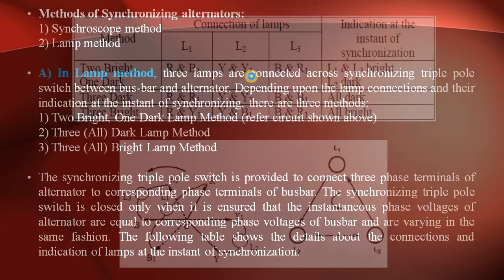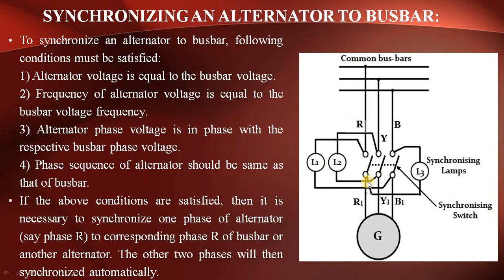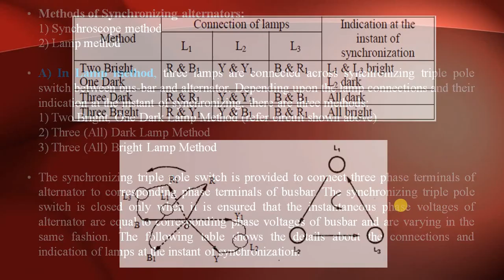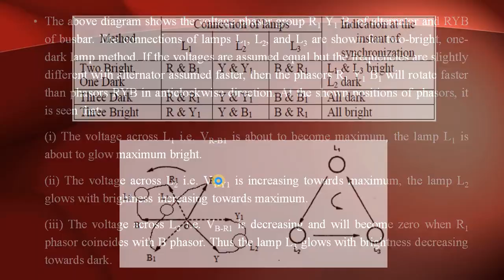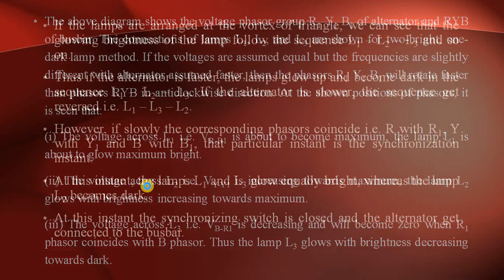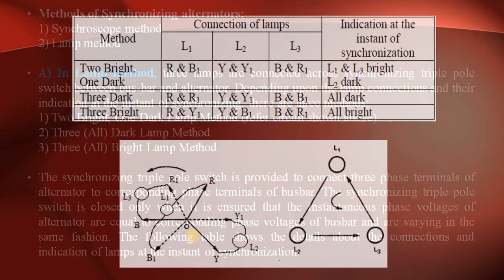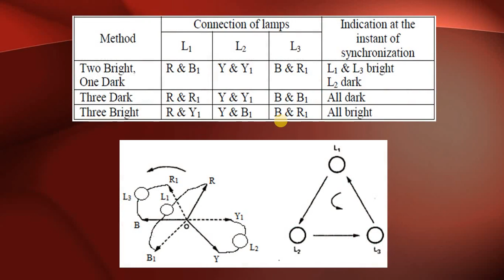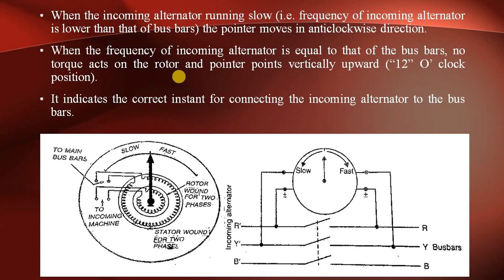Lecture_39: Three Phase Alternator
-Synchronizing an Alternator to Bus bar
-Methods of Synchronizing Alternators
1) Lamp Method
2) Synchroscope Method